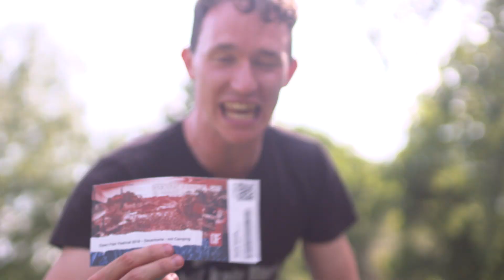Aftermovie Open Flair Tour 2018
Hier der offizielle Aftermovie zu unserer Open Flair Tour..
Hamburg - Frankfurt - Düsseldorf - Münster ihr wart der Wahnsinn! Danke an alle die mitgemacht haben :)